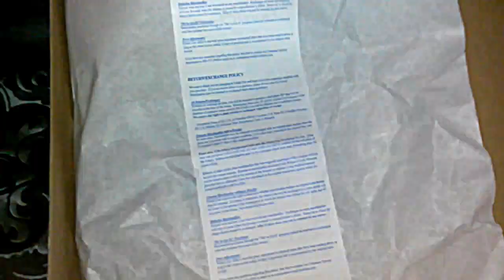# 13, A Day In The Life, Razors, Kicks, Fresh, OMINUS